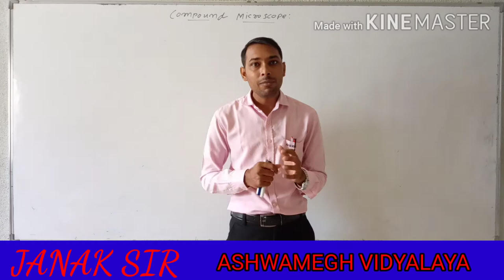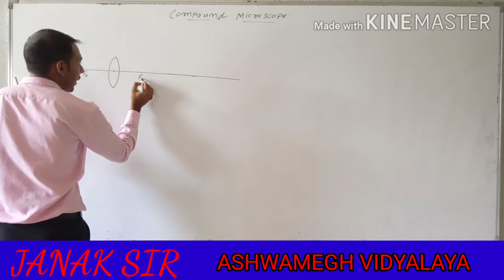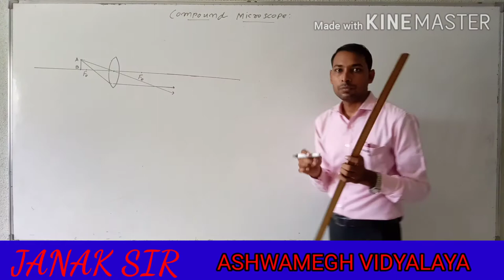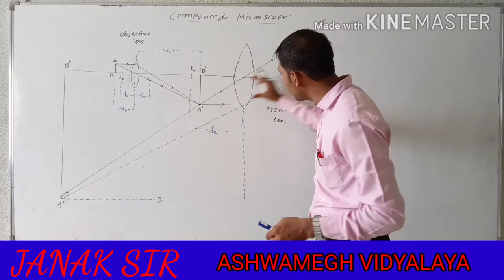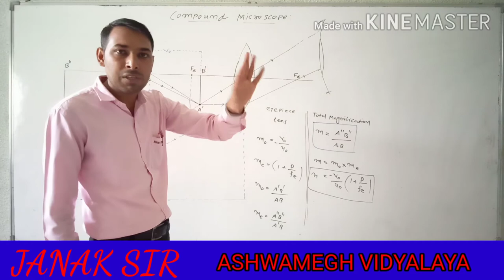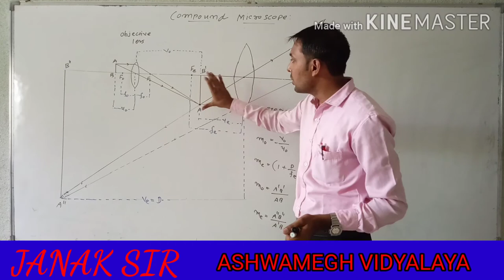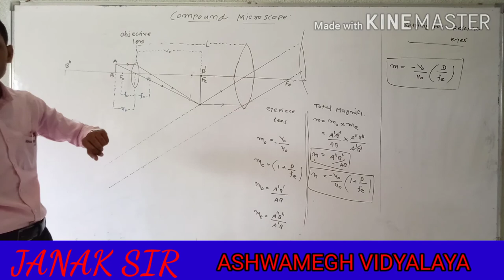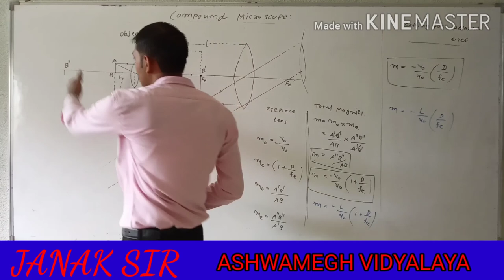12th Phy Chap--9 ( Compound Microscop ) Eng.Med